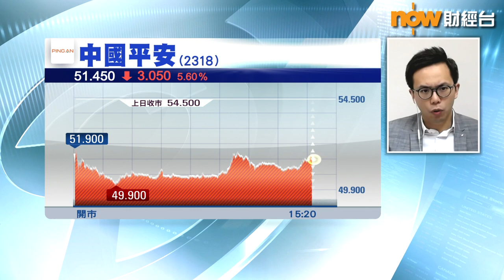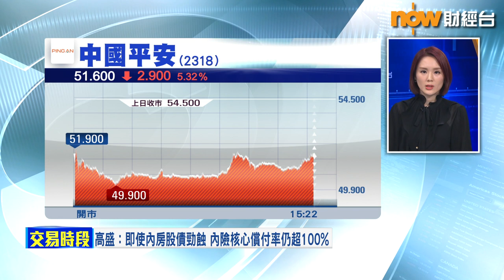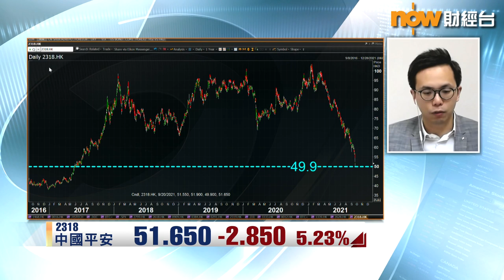【專家分析】內險股揀唔落手？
【Now財經台】恒大系繼續跌唔停，仲拖冧埋內房股，一眾持有內房資產嘅內險股亦不能倖免，中國平安(2318)跌得最甘，4年以來首度失守50元關口。不過，多家券商普遍都畀緊「買入」或「增持」評級，目標價維持喺100元水平。
uSmart盈立證券研究部總監陳偉聰指，雖然平保上周澄清冇揸住恒大相關債券或股份，但市場擔心平保有冇持有恒大發行嘅理財產品，或者恒大旗下嘅物業。Jason又話，就算冇恒大事件，內險股上半年基本面都唔好，都冇邊隻揀得落手。